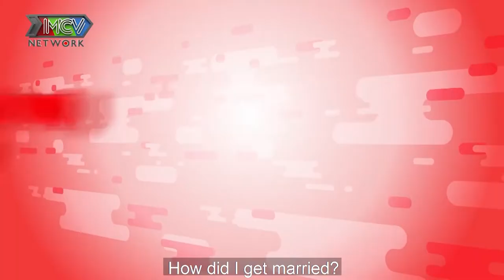Jay Quân tiết lộ BÍ QUYẾT CHĂM VỢ BẦU là mát xa chân và MANG CẢ THANH XUÂN về cho vợ chơi |COBNG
💡 CÚ PHÁP TÌM NHANH:
Cac ong bo noi gi 8, Cac ong bo noi gi tap 8, COBNG #8